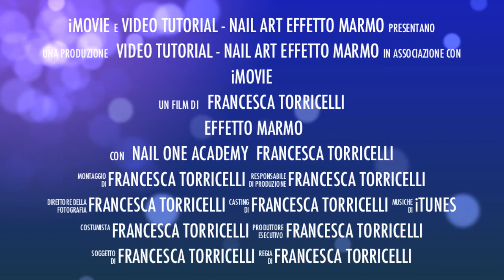Nail Art Effetto marmo - Trailer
Effetto marmo trailer!!! Con due semplici pennarelli e un po' di fantasia per noi amanti dell'arte delle nail art più strane tutto è possibile! Se ti è piaciuto guarda il video tutorial completo!! Buona visione